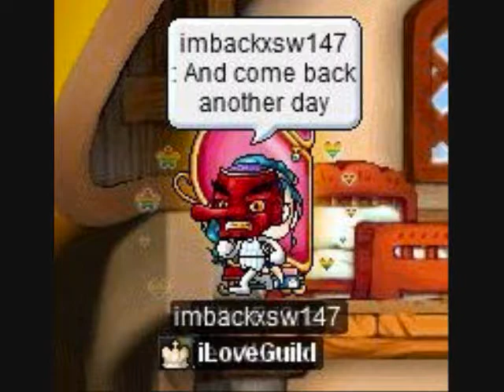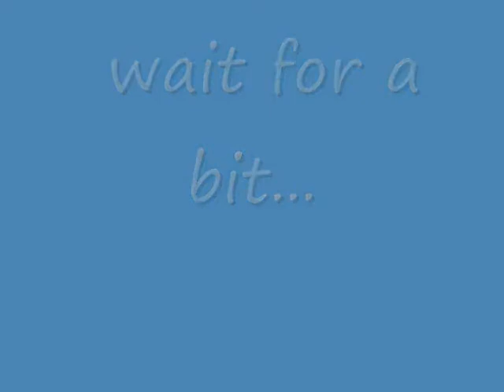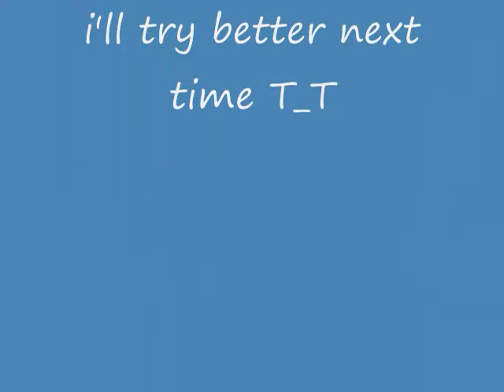Rediscover-Shake it MMV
Song: Rediscover shake it MMv
srry for all the mistakes i made i'll try better next time.
.SIKE~~~!